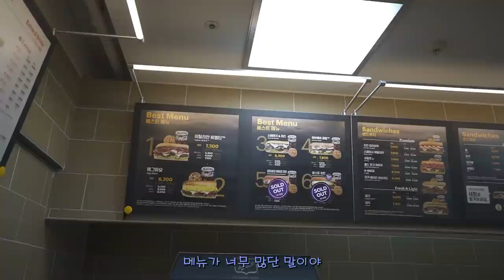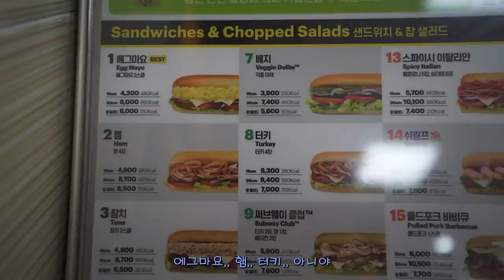[고립하는 미식가] 서브웨이를 가장 찐따처럼 먹는 사람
[고립하는 미식가] 1화 서브웨이 편. 앞으로 정대리의 맛있는 식사들!
많은 기대바랍니다 :) 그럼 오늘도 GO다!

채널의 성장에 도움을 주는 방법 :

1. 영상 속 블리스가 입는 프리미엄 짐웨어

2. 채널의 스폰서 제품 구입